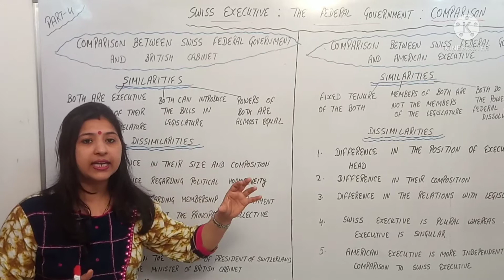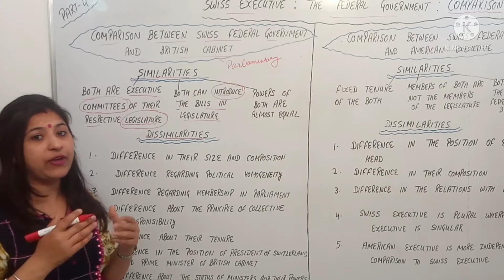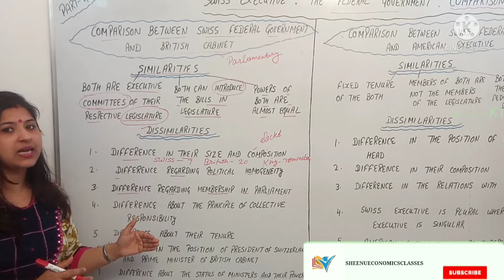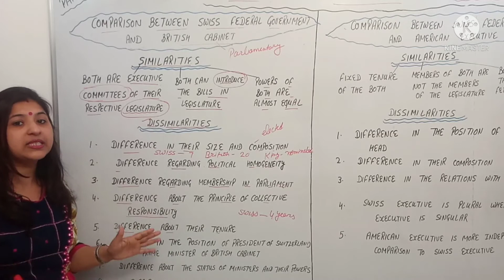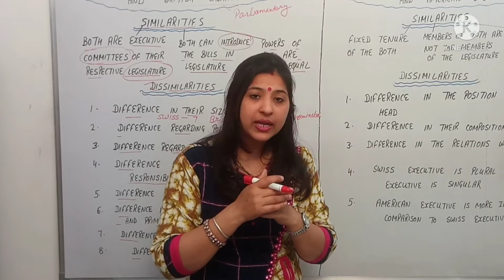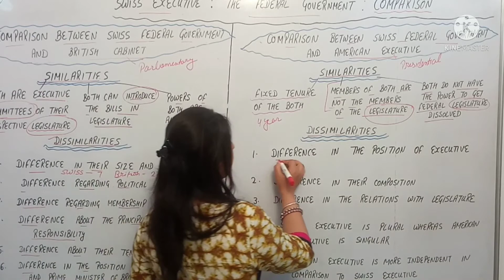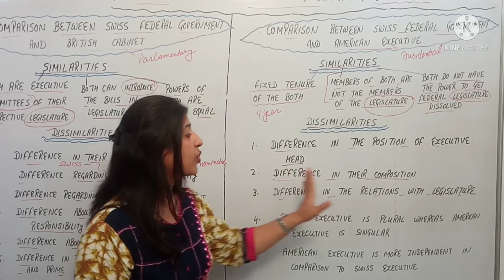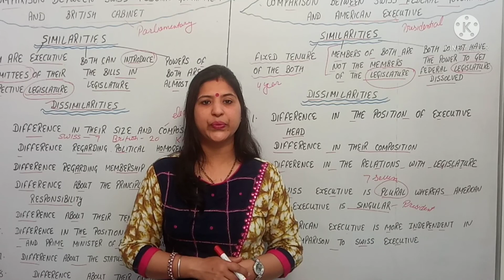Swiss Executive | The Federal Government | Comparision | Part - 4